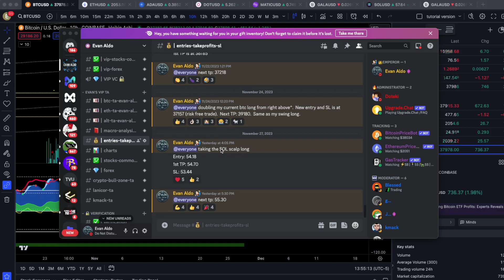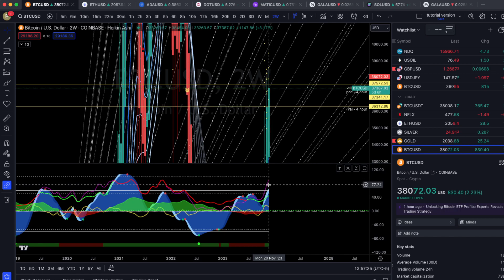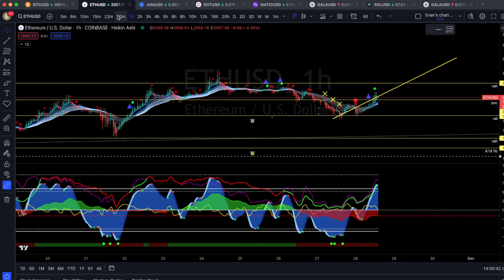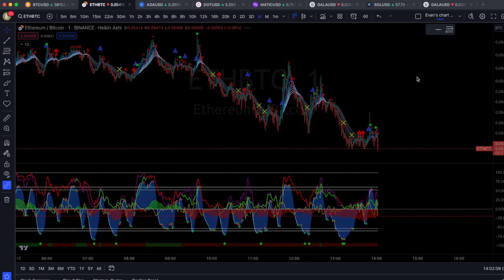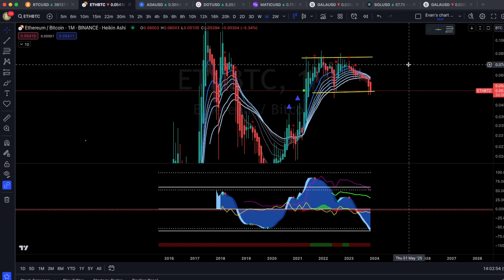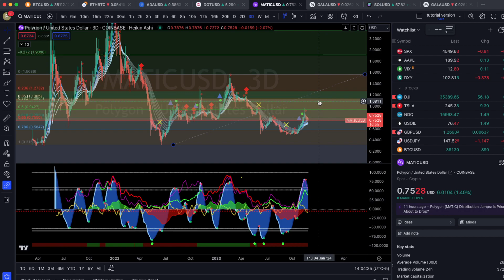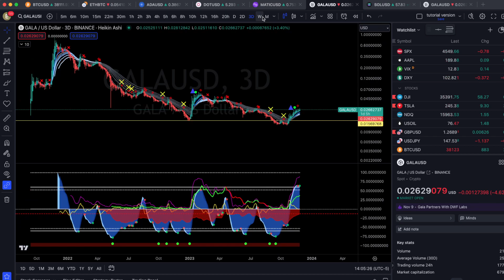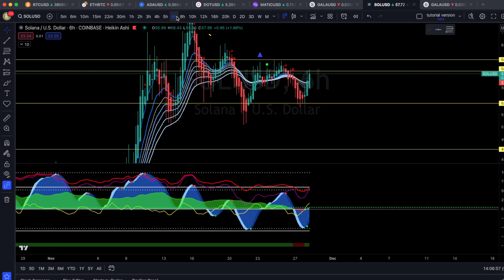Why We Are Getting Close to the Disbelief Phase for Alt Coins! My Latest Trades and Analysis!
Best Exchanges:
💎Trade with FAIRDESK.(Trade to Win $100 Bonus + Competition, 5% Trading fee rebate, No KYC, No VPN required):
💎Trade with Zoomex. (No VPN required, 20% Trading Fees Off, and $20 bonuses for first 100 users who deposit at least $100.)